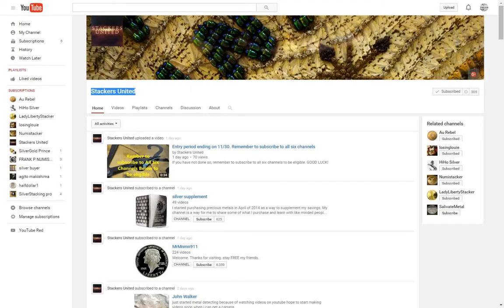Stackers United Shoutout